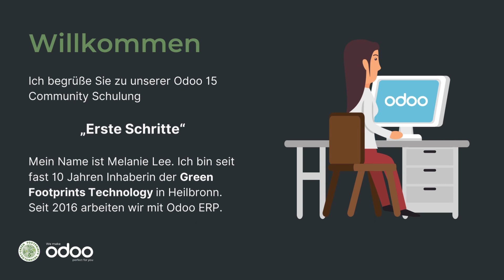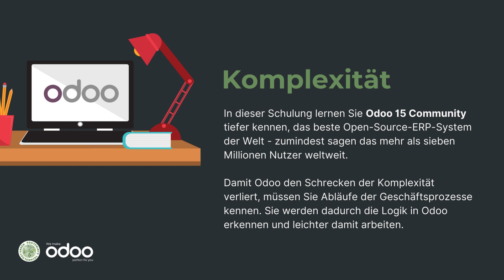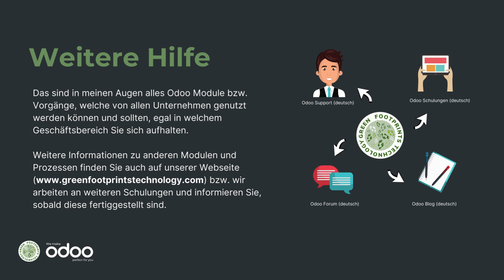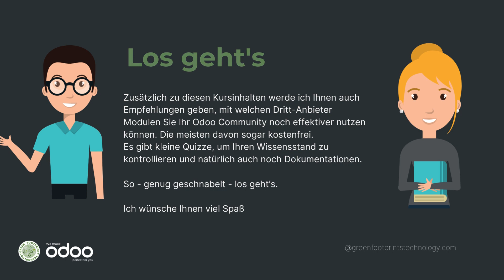Odoo 15 (deutsch) - Wie arbeite ich mit Odoo 15 Community? Der große Einsteigerkurs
In unseren Online-Kursen erklären wir Ihnen die Funktionen, Einstellungen und Abläufe in Odoo 15 Community, um damit eine schnellere Einarbeitung in Odoo ERP zu ermöglichen.

Folgende Themen werden in diesem Kurs "Erste Schritte" besprochen:
- Wie lege ich mein Unternehmen an
- Wie lege ich einen Benutzer an (inkl. Zugriffsrechte)
- Wie verbinde ich meinen Mitarbeiter mit einem Benutzer
- Wie stelle ich Sprachen ein
- Wie konfiguriere ich meine Geschäftsunterlagen
- Wie lege ich die Aktivitätstypen fest
- Wie richte ich den Email-Server in Odoo 15 ein

Es gibt auch noch Einblicke in die Arbeit mit folgenden Modulen:
- Kundenverwaltung
- Einkauf
- Buchhaltung
- Websiten-Builder

Sie benötigen weitere Hilfe zu anderen Odoo 15 Themen?
Dann werfen Sie doch einen Blick auf unsere Schritt-für-Schritt Anleitungen auf unserem Blog.

Bei Fragen rund um Odoo Community können Sie auch unser Forum besuchen und uns dort direkt Ihre Frage stellen.

Besuchen Sie unsere Webseite um an dieser umfangreichen Odoo Schulung teilzunehmen.